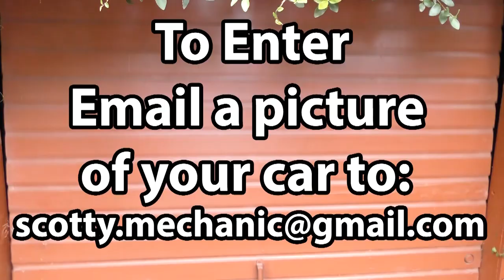There's a Secret Inside this 2005 Mini Cooper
Mini Cooper car review. There's a Secret Inside this 2005 Mini Cooper, car review and car tour with Scotty Kilmer. Modified Mini Cooper S. Supercharged Mini Cooper. Crazy fast Mini Cooper. Car show off contest winner Thomas and his modified 2005 MINI Cooper S. This 13 year old car has a supercharger and puts out over 260 wheel horsepower with tons of other mods. DIY car repair with Scotty Kilmer, an auto mechanic for the last 50 years.

And remember, every Sunday 11 am CST, there will be a new car shown here on my channel. For a chance to have your car featured in a video on my channel, send a picture and description or short video to my email: and the best one for the week will be shown in a future episode on my channel.

⬇️Scotty’s Top DIY Tools:
1. Bluetooth Scan Tool
2. Cheap Scan Tool
3. Professional Socket Set
4. Wrench Set
5. No Charging Required Car Jump Starter
6. Battery Pack Car Jump Starter

⬇️Things used in this video:
1. Thomas's Mini Cooper Footage
2. Common Sense
3. 4k Camera
4. Camera Microphone
5. Camera Tripod
6. My computer for editing / uploading
7. Video editing software
8. Thumbnail software

►Here's our weekly video schedule:
Tuesday: Auto repair video
Wednesday: Viewers car mod show off
Thursday: Viewer Car Question Video AND Live Car Q&A
Friday: Auto repair video
Saturday: Second Live Car Q&A
Sunday: Viewers car show off